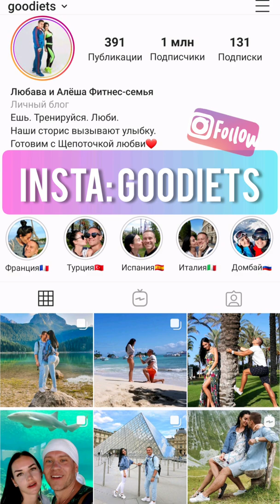АБРИКОСОВЫЙ ЧИЗКЕЙК с Щепоточкой Любви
✔ Ингредиенты:
- Мука бурого риса 100г
- Кукурузная мука 100г
- Кокосовое масло 50г
- Кэроб 25г
- Яйца 4шт
- Абрикосы 400г
- Творожный сыр 400г
- Мягкий творог 130г
- Разрыхлитель 1/2 ч.л
- Кукурузный крахмал 25г
- Кокосовая стружка 2 ст.л
- Подсластитель по вкусу
- Щепоточка Любви❤

- Привет, сейчас на Правильном Питании!